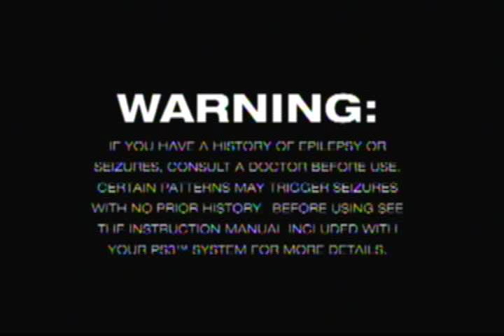War of the monsters Robo 47 vs Ultra v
the game im playing is war of the monsters